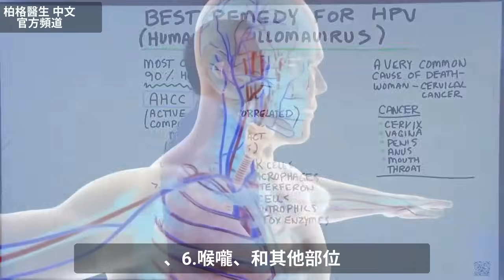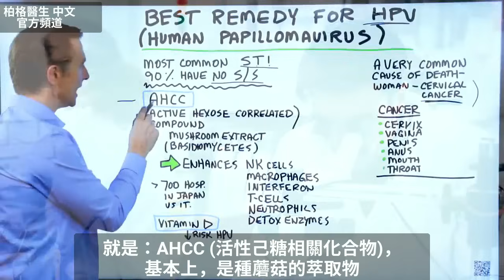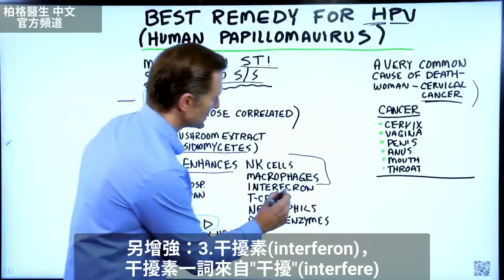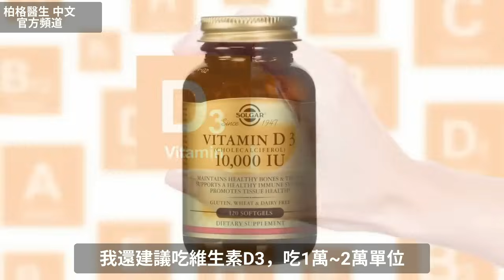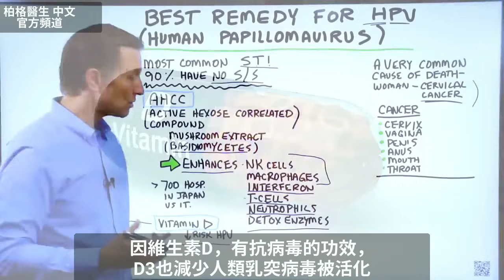人類乳突病毒(HPV)最佳療法 ,性傳播感染,柏格醫生 Dr Berg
時間標示:
0:00 人類乳突病毒 (HPV)
0:10 什麼是人類乳突病毒？
0:40 人類乳突病毒可能導致……
1:05 人類乳突病毒如何運作
1:40 人類乳突病毒療法
2:15 AHCC (活性己糖相關化合物) 對人類乳突病毒的益處
3:48 維生素 D 改善人類乳突病毒
4:07 保持人類乳突病毒處於休眠狀態

柏格醫生 dr berg 談： HPV（人類乳突病毒）的最佳自然療法。人類乳突病毒 ( HPV) 是最常見的性傳播感染 (STI）之一。  90% 的人類乳突病毒感染者，沒有任何症狀。
它不一定是疾病——是可能會變成疾病的感染。

人類乳突病毒 (HPV) 可能導致身體某些部位發生癌症，包括：
 1. 子宮頸
 2. 陰道
 3. 陰莖
 4. 肛門
 5. 口腔
 6. 喉嚨

這種病毒進入細胞，殺死或破壞許多細胞。
而這些細胞，之後會發展出一種不同的新陳代謝形式，它們會開始發酵葡萄糖。細胞基本上會從健康細胞轉變為癌細胞。
癌細胞的一個特點，在於它們的壽命沒有限制。

有一種非常好的人類乳突病毒潛在療法，基本上沒有副作用。
它在日本 700 多家醫院中使用，耶魯大學和哈佛大學有興趣研究這種化合物。
它叫做 AHCC（活性己糖相關化合物）。這本質上，是一種蘑菇的萃取物。

AHCC（活性己糖相關化合物）可能有助於保持人類乳突病毒處於休眠狀態，並增強免疫系統。
增強這種免疫系統，有助於殺死體內生長的任何異常細胞。

維生素 D 也非常有益，因為 D 有抗病毒的功效。如果是伯格醫生，他會吃 1萬~2萬國際單位。

關鍵是，要讓人類乳突病毒處於休眠狀態。可以幫助改善的方法：
 1. 吃足夠的鋅、維生素 C 和維生素 D
 2. 低碳水飲食
 3. 儘可能減少壓力

艾瑞克柏格(Dr Eric Berg)醫生介紹：
56歲，脊椎醫生， 他是弗吉尼亞州、加利福尼亞州和路易斯安那州的3州脊椎科醫生，￼執照一直維持有效。他是全球知名的健康生酮飲食和斷食專家，也是《新體型指南》和KB Publishing出版書作者。